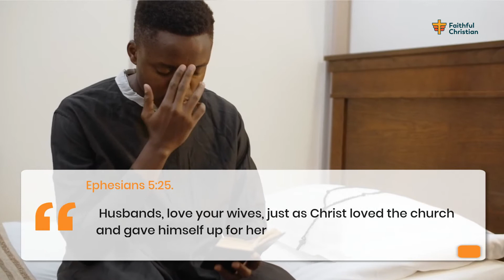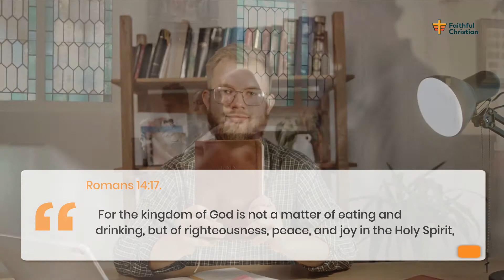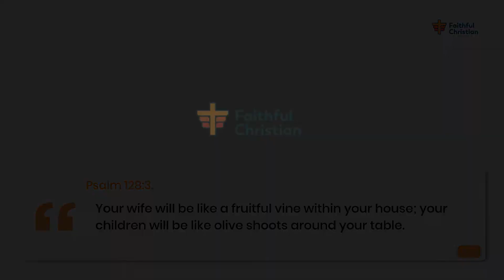Bible verse about family happiness.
Family happiness starts with each family member understanding their roles and executing them properly. But in times of disunity and pain, are there bible verses about family happiness that can inspire our hearts and soul.

The good news is that if we search through the scriptures carefully, we can find happiness even in terrible moments of our lives.

Family infighting, quarreling, loss of a loved one, financial hardships are all problems that can take away happiness from home. But today, through bible verses about family happiness, you will smile again.

This video highlights essential scriptures about family happiness. Watch and be blessed.